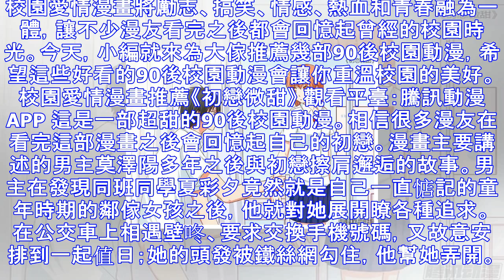校園愛情漫畫推薦：讓這些90後校園動漫帶你重溫校園的美好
校園愛情漫畫將勵志、搞笑、情感、熱血和青春融為一體，讓不少漫友看完之後都會回憶起曾經的校園時光。今天，小編就來為大傢推薦幾部90後校園動漫，希望這些好看的90後校園動漫會讓你重溫校園的美好。 校園愛情...